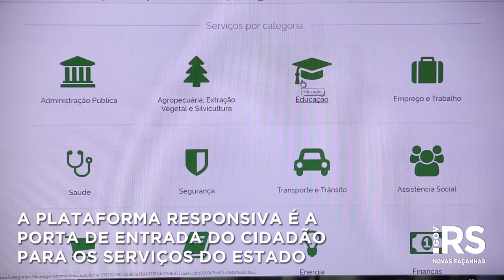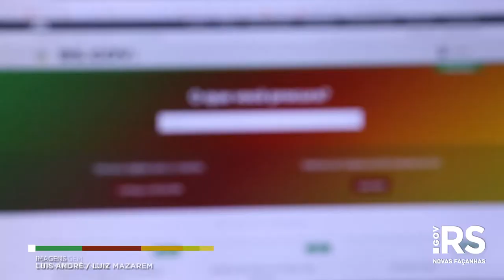Governo lança portal rs.gov.br com novos serviços digitais para a população